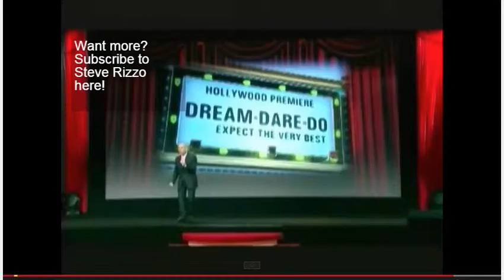Steve Rizzo ACCEPTING EMBRACING CHANGE Brothers story